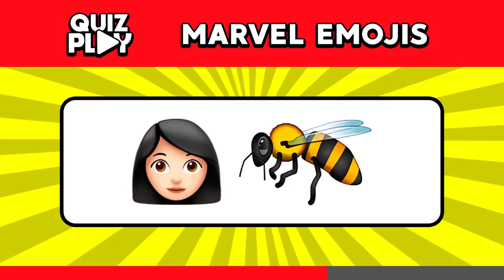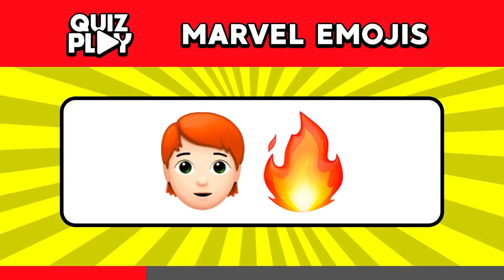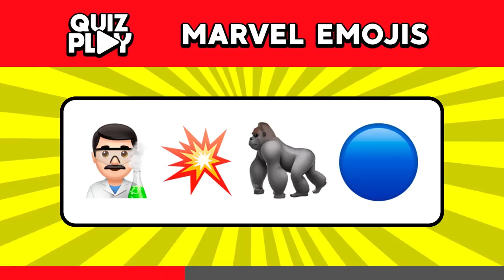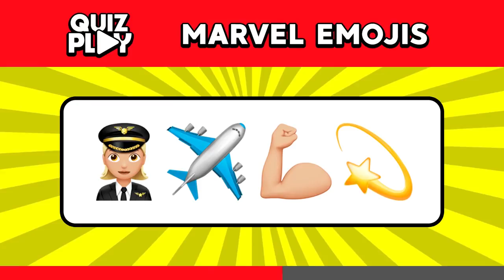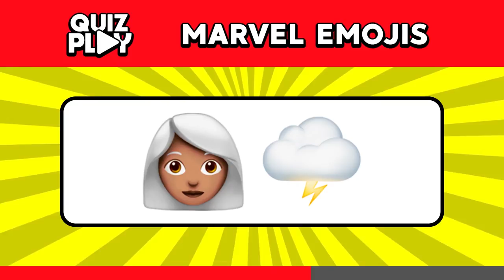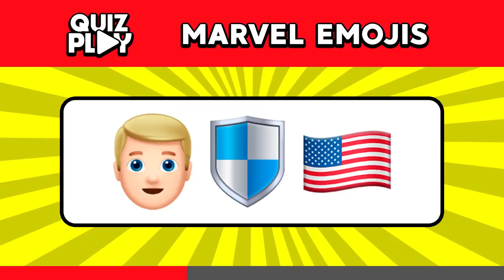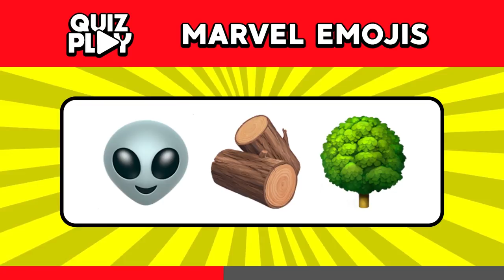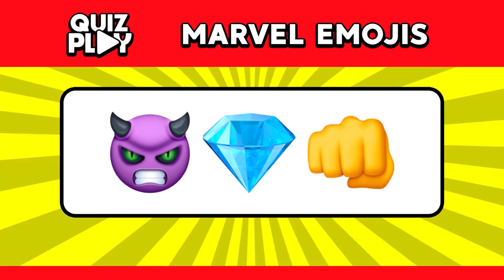👊 Adivina el SÚPERHÉROE de MARVEL por los emojis - Quiz Play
Si usted ha visto alguna película de marvel, probablemente conoces algunos de los superhéroes que están en este video, pero, para que los reconozcas tendrás que adivinar a través de los emojis.

Cada desafío tiene solo 10 segundos para que intentes averiguar quiénes son ellos. ¡Buena suerte!